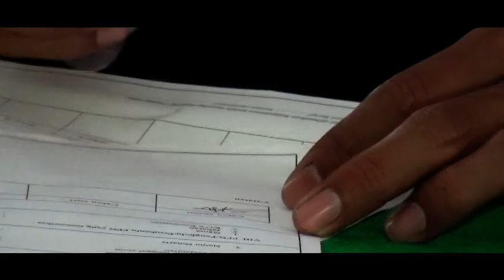wedding clip.ADINING&EDI.3 maret 2019.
DOK .pernikahan adining prasasti & edi kuntoro.kel.bpk h hartono ibu nuning.minggu 03 maret 2019.dsn pangungsen rt 23/06.ciasem girang.kec ciasem.kab subang.